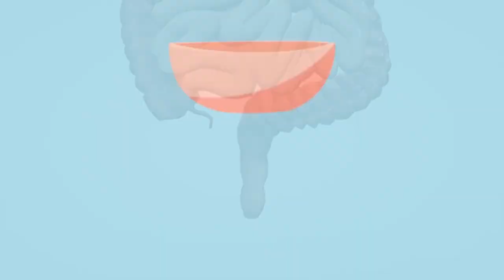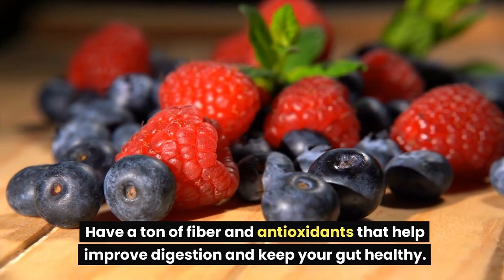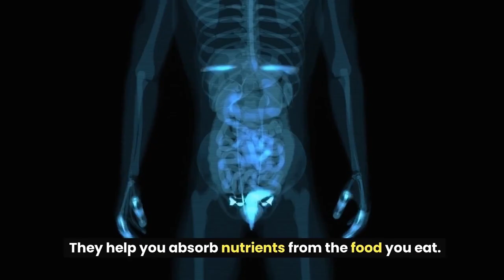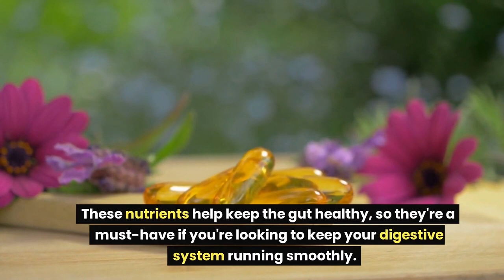7 BEST Foods For GUT Health Over Age 50! (EAT These!)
Eat these 7 best foods for gut health over age 50! After turning 50, you might notice that your body isn’t as resilient as it once was. You may feel a little more tired in the morning and have to pee more frequently. Your skin might not bounce back after a night out like it used to, or maybe you’re just starting to notice fine lines around your eyes and mouth. Luckily, there are plenty of foods that can help keep your gut healthy over age 50! Here are some of our favorites:

⚠️ 5 Things HARM Your GUT HEALTH Over Age 50 (FIX It Now!)

Yogurt

Yogurt is packed with probiotics, which are good for your gut health. Probiotics help to fight off bad bacteria and boost the immune system. Yogurt can help to reduce inflammation in your body and improve digestion, which can be common problems as you age.

Kefir

Kefir is a fermented milk product made by adding a bacterial culture to milk, which then ferments it.

Benefits of Kefir:

Improved digestion. The probiotics in kefir are thought to help the body break down and process foods more efficiently, thereby supporting digestive health and reducing symptoms such as bloating, diarrhea, and constipation.

You can make your own fermented vegetables and kimchi at home, which will help you get more of the good bacteria in your gut. You can also find these products in most grocery stores. They may be labeled as “pickles” or “fermented vegetables.”

There are many different types of fermented foods to choose from, including sauerkraut, pickles, kimchi (a Korean dish made with cabbage), miso (a Japanese soup made with soybeans) and yogurt. While they all provide similar health benefits, they differ in taste and texture depending on what ingredients are used to make them.

Sauerkraut

Sauerkraut is a fermented food that's high in probiotics, which are the good bacteria you need to have a healthy digestive system. It has also been shown to help prevent cancer and diabetes, along with heart health.

Try making your own sauerkraut at home by following this recipe.

Beans and legumes

Beans and legumes are a great source of fiber, which is needed to keep your gut healthy. Fiber helps create a healthy environment in your intestines, preventing digestive problems.

Beans and legumes are also high in plant-based protein that can help you build muscle and lose weight if you're trying to get fit.

Eating beans regularly will lower cholesterol levels while also reducing the risk of heart disease due to their high levels of antioxidants such as vitamin C, potassium, folate (folic acid), magnesium and iron which reduces inflammation throughout the body including those who suffer from arthritis or rheumatoid arthritis symptoms such as joint pain that may prevent people from walking normally.

Oatmeal and oat bran

Oatmeal and oat bran are whole grains, meaning they have all three parts of the grain—the bran, endosperm and germ. Oatmeal also has a high soluble fiber content, which makes it a great choice for lowering cholesterol levels.

Oats are an excellent source of antioxidants called phenolic compounds that may help fight cancer-causing free radicals in your body. They also contain phytosterols—compounds found naturally in plants that can help reduce bad LDL cholesterol levels by blocking its absorption into your bloodstream after meals

Artichokes, asparagus and leeks

Artichokes, asparagus and leeks are all high in fiber. Fiber is great for your digestive system and helps to keep it healthy. It also lowers cholesterol levels, which can help reduce your risk of heart disease. These foods also contain antioxidants that protect your cells from damage caused by free radicals in the body, reducing inflammation (which can lead to pain or discomfort) and keeping your skin youthful-looking.

Tempeh

Tempeh is a good source of protein and contains vitamins, minerals and fiber. Tempeh can be used in many recipes including soups, salads, stir-fries and casseroles.

Raspberries, blackberries and blueberries

Raspberries, blackberries and blueberries are high in antioxidants, which help to fight free radicals. Free radicals damage the body's cells and can lead to cancer. Antioxidants can reduce the risk of cancer by neutralizing these dangerous molecules before they can do any harm.